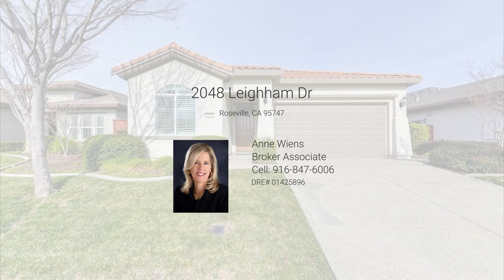The Club at WestPark | 2048 Leighham Dr, Roseville CA | Anne Wiens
Hurry for well-designed, highly in-demand BERRY model built in 2012 in Del Webb's The Club at WestPark. The OWNED Tesla Solar system with back up battery system and built-in wireless connectivity is a huge benefit! This well-maintained home has high ceilings, shutters, diagonal tile floors and carpet in all the right places, a beautiful blend of finishes and cabinetry. The popular Berry layout has plenty of space to entertain or just relax. Enjoy cooking in kitchen featuring granite counters, gas cooktop, 2 ovens, microwave, pullouts, Lazy Susan. Fabulous breakfast bar too! Kitchen flows well to large Great Room with comfortable dining space. Lovely low maintenance back yard has fruit tree, rock wall, covered patio, concrete coating, and lots of pretty greenery. Indoor Laundry Room has convenient sink and storage cabinets. Garage provides plenty of quality storage too. HOA dues include front yard care. Quiet location within community close to private Retreat Clubhouse with pool, bocce, BBQ area, outdoor fireplace, social clubs/events, library, concierge. Modern fitness center allows 24-7 resident access. Near parks, trails, golf, dining, Fountains/Galleria, Nugget, Farmers' Market, freeways, medical. Village Center nearby has cafe/coffee shop, market, restaurant, and more!